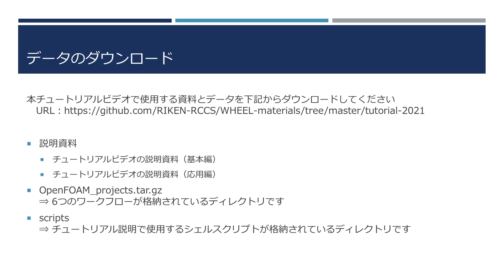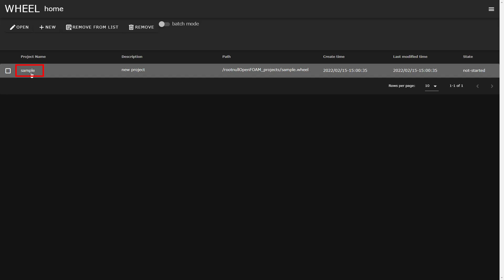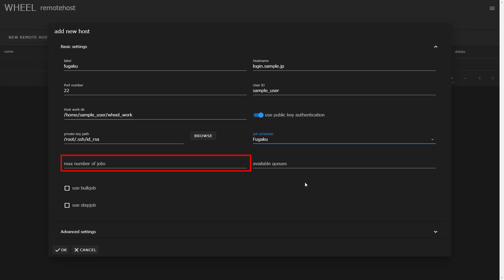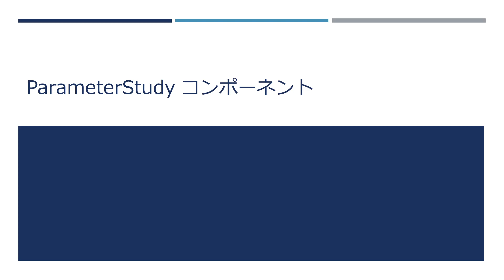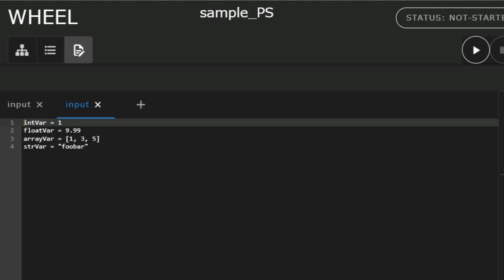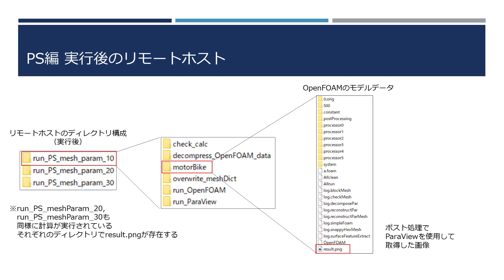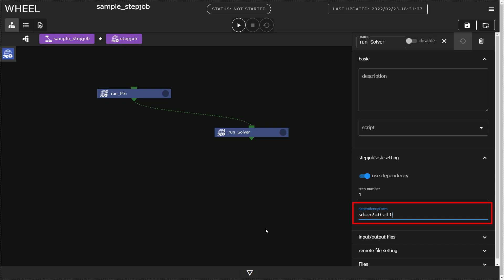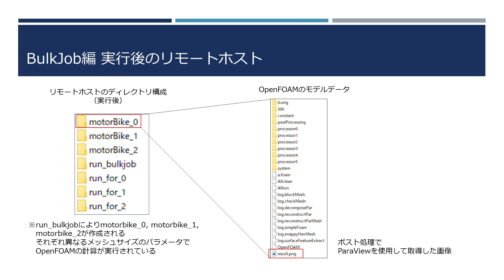WHEEL チュートリアル２（応用編）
ワークフローツール WHEEL の使用方法について説明します。WHEEL はオープンソースとして github.com で公開中です。